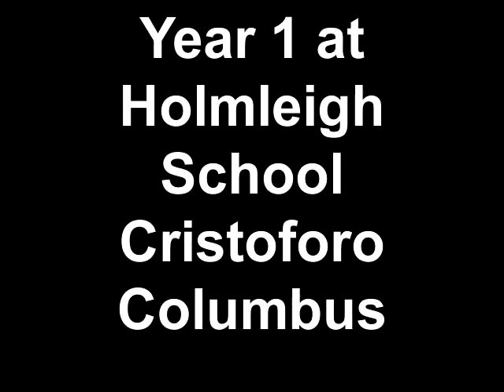Year 1 at Holmleigh School Cristoforo Columbus Assembly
Year 1 present the story of Christopher Columbus and his search for Asia by sailing West.